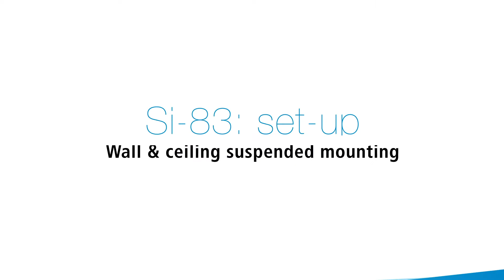Si-83: installing the pump (floor-mounting or wall-mounting)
Tutorial: The Si-83 tank pump is intuitive to install, and can be floor-mounted, wall-mounted, or suspended from the ceiling. The rod mounting system makes levelling a snap, and the pump’s design means you can even use your smartphone as a levelling tool thanks to the Si-83 MobileApp.